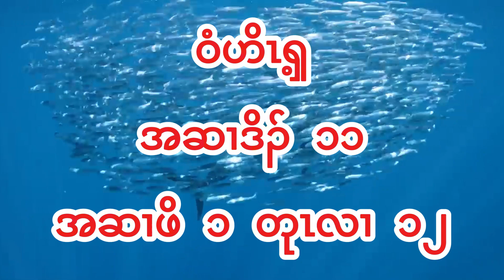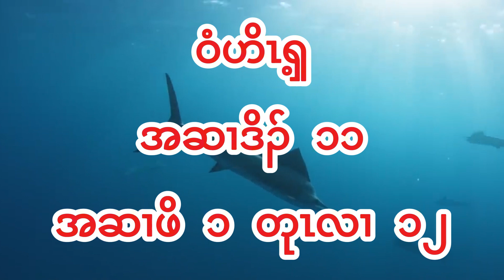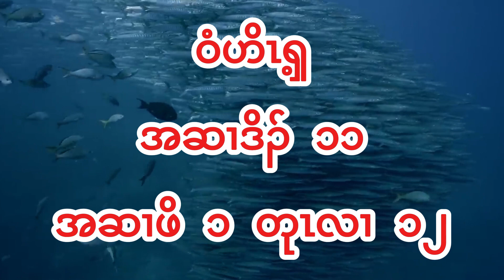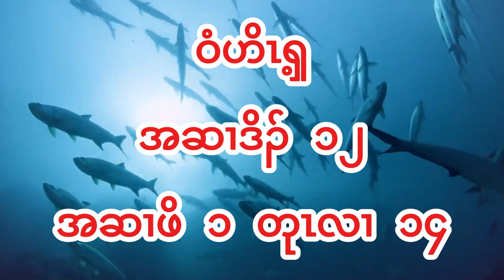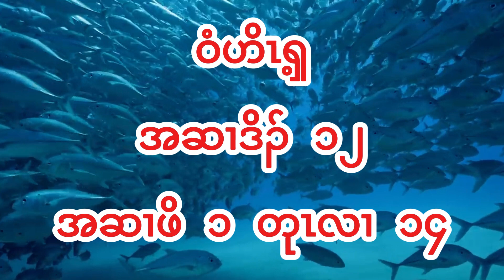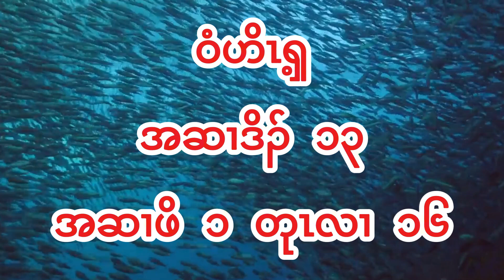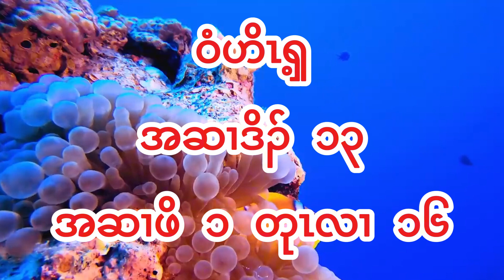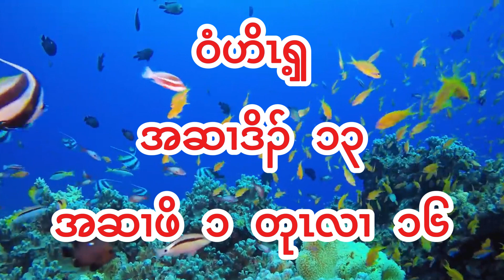Holy Bible 180 Hosea Chapter 11-14